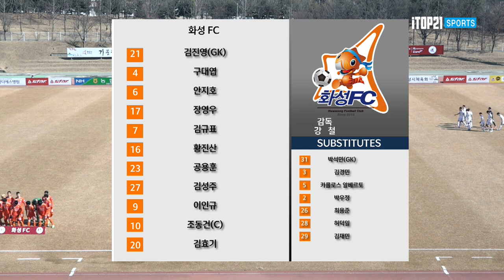H/Lㅣ[K3 League] 화성 FC vs 김해시청 축구단 -1R - 2022.02.27